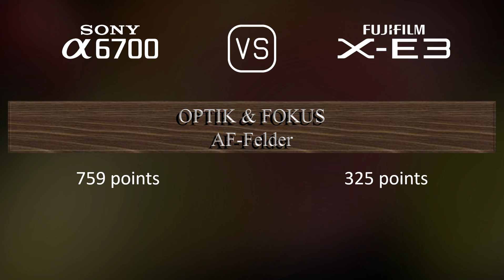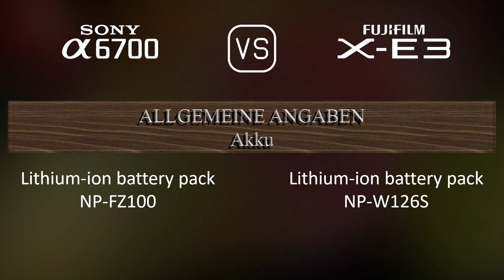Sony A6700 vs. Fujifilm X-E3: Ein Vergleich der technischen Daten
Dieses Video gibt einen Überblick über die Sony A6700 und die Fujifilm X-E3 in einem parallelen Technikdatenvergleich (comparison of specifications). Vielen Dank fürs Zuschauen.

00:25 EINFÜHRUNG
00:33 KAMERAGEHÄUSE
00:40 BILDSENSOR
01:01 BILD
01:16 OPTIK & FOKUS
01:41 BILDSCHIRM
01:58 SUCHER
02:13 FOTOGRAFISCHE FUNKTIONEN
03:06 VIDEOGRAFISCHE FUNKTIONEN
03:20 SPEICHERUNG
03:24 KONNEKTIVITÄT
03:49 ALLGEMEINE ANGABEN
04:07 SONSTIGE FUNKTIONEN